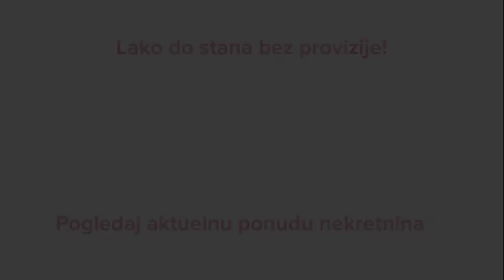Poslovni prostor za izdavanje, 102m2 - Novi Sad, Novi Sad - CityExpert.rs